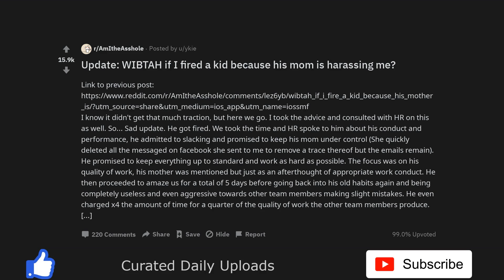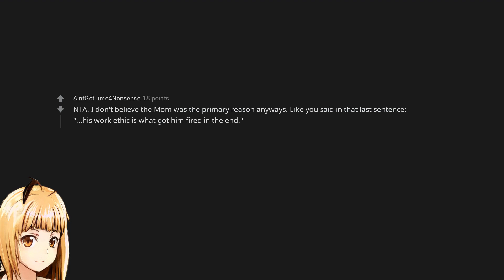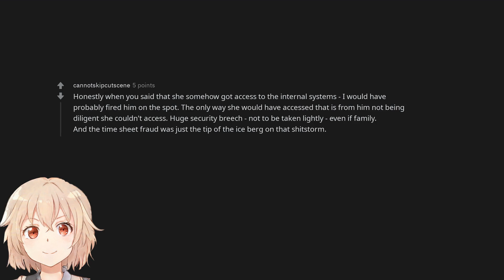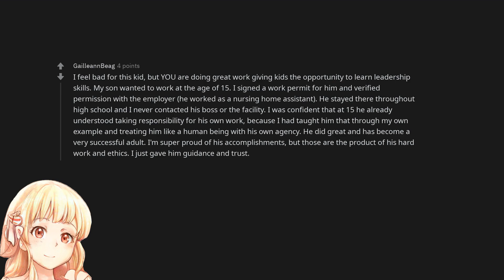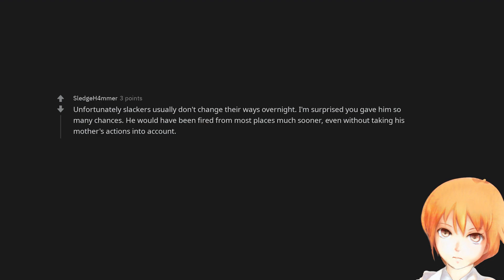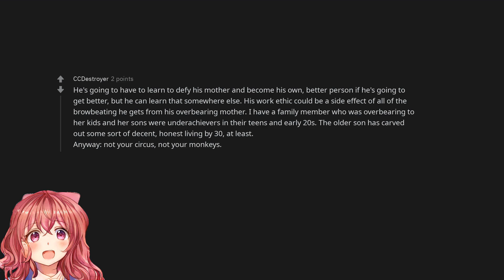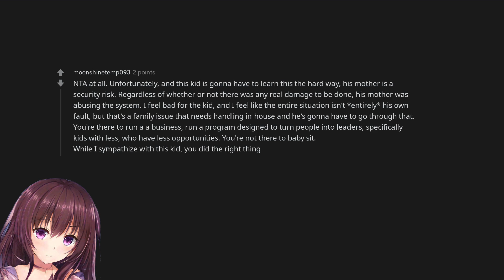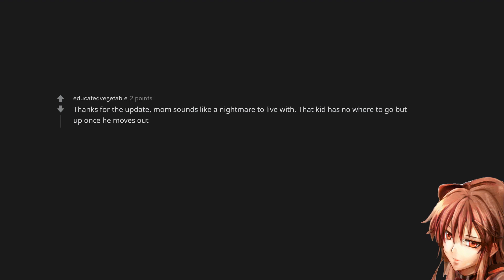Update: WIBTAH if I fired a kid because his mom is harassing me?